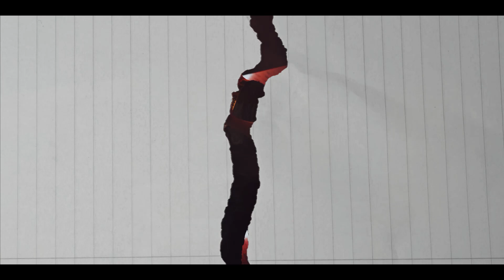FIRST EVER SINULOG MUSIC FESTIVAL SA KINASANG AN ll HIGHLIGHTS